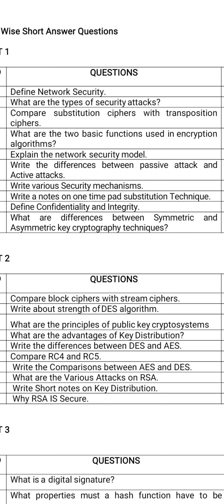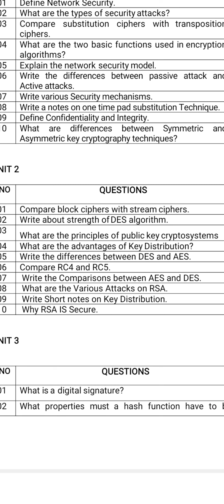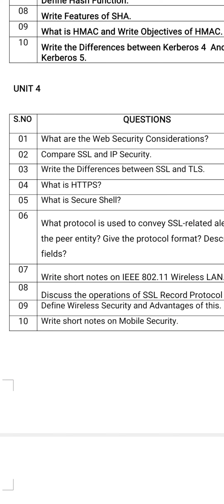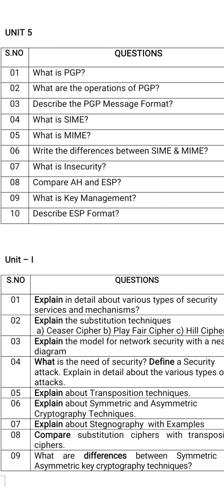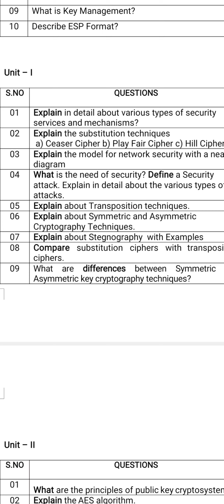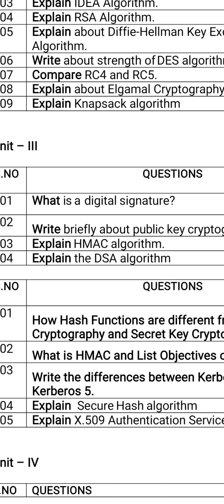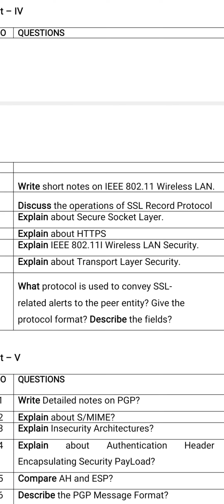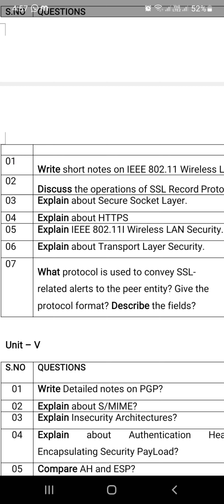Cryptography and Network Security CNS unit wise important questions|JNTUH BTech CSE 4-1CNS questions